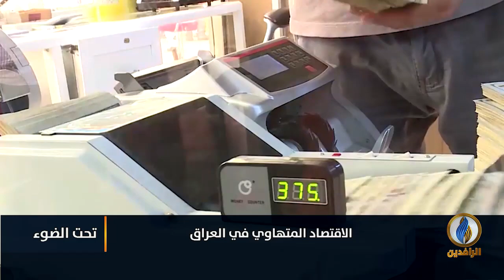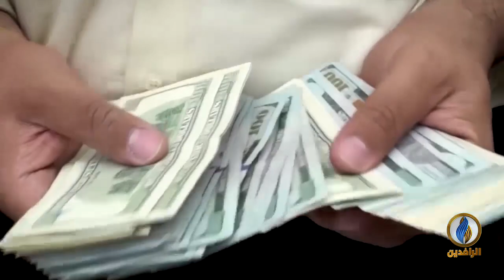لبرنامج تحت_الضوء | تقرير | الاقتصاد المتهاوي في